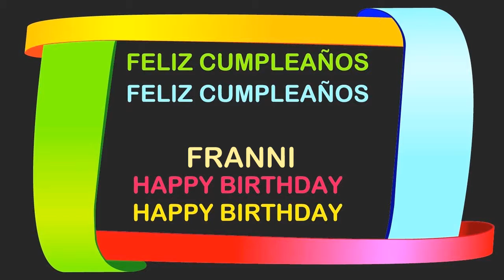Franni Birthday Postcards & Postales